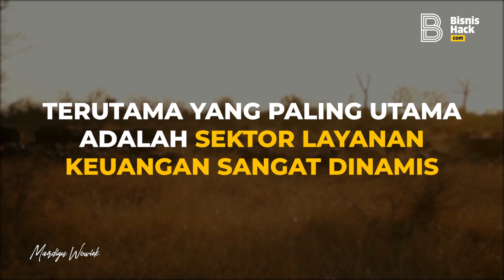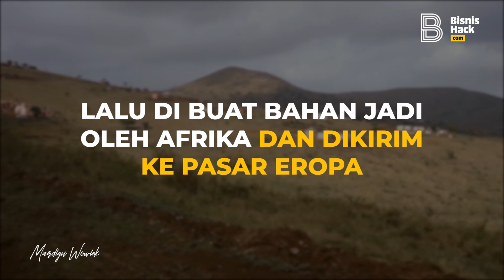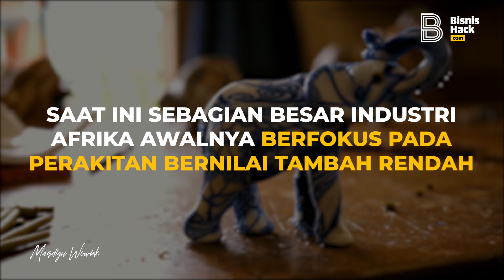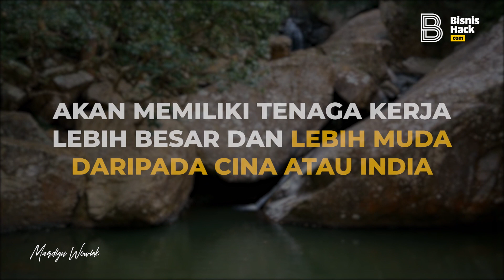Afrika Akan Menjadi China Yang Baru! - Mardigu Wowiek